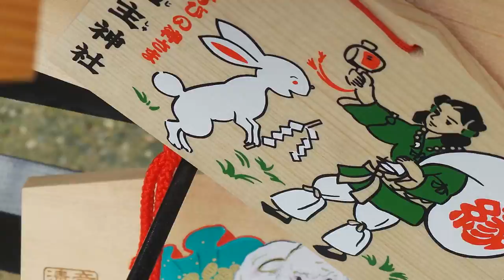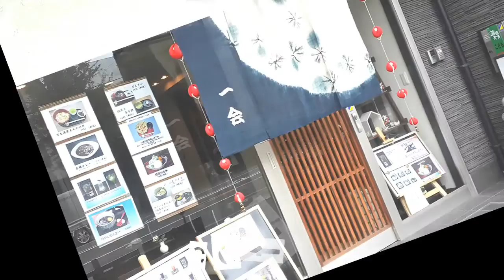Pomm Kyoto 2015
Kyoto during 28-31August 2015 with Pee SI / Pee NOI / Khun VISID / Khun AOM / TEn / TAN / POM /JUU